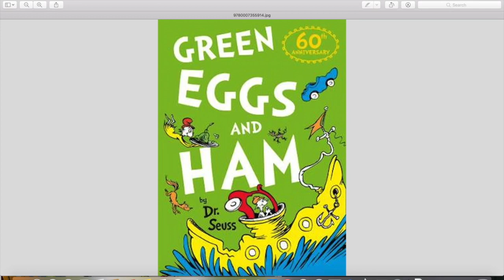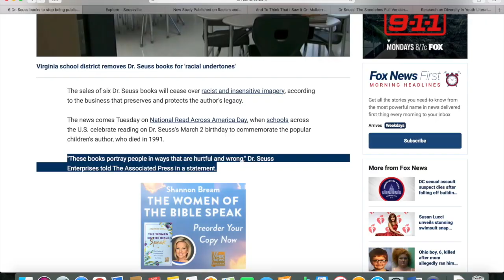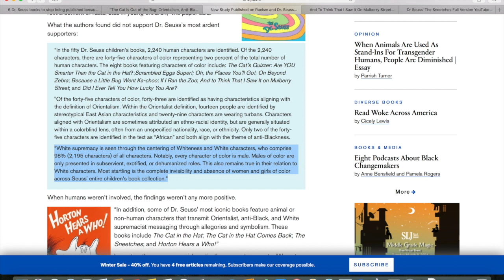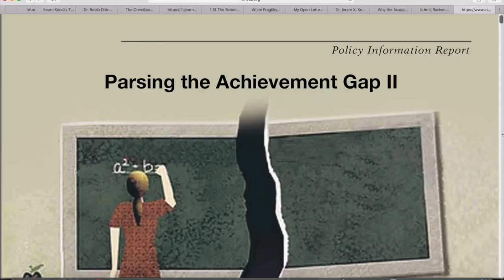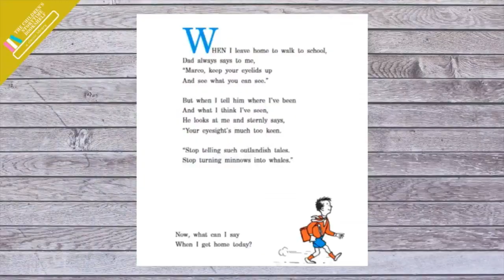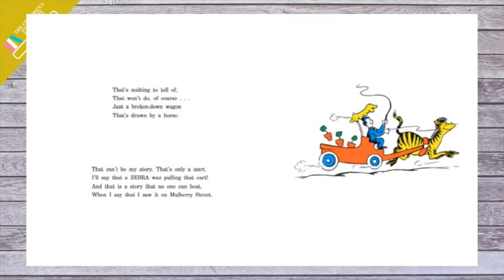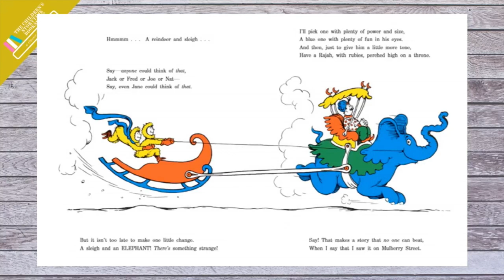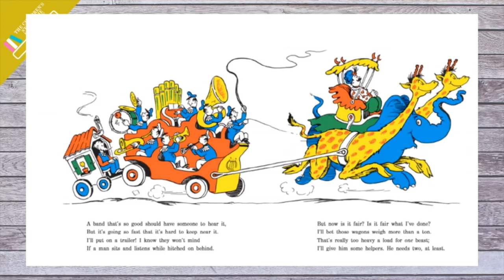The Tragic Cancelling of Dr. Seuss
Tragically, Dr. Seuss Enterprises has bowed to cancel culture by removing six of his books from publication, claiming that they contain racist and insensitive imagery that portrays "people in ways that are hurtful and wrong." This video takes a closer look at the work of Theodor Seuss Geisel, including "And To Think That I Saw It On Mulberry Street," which is one of the six banned books.